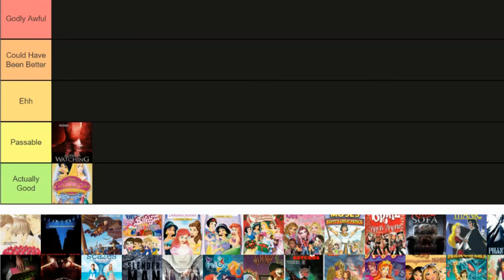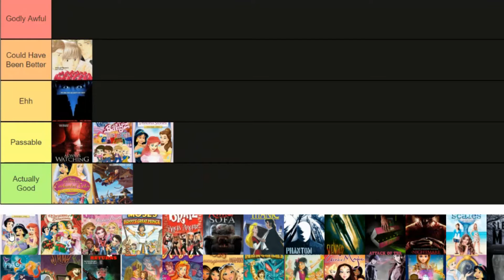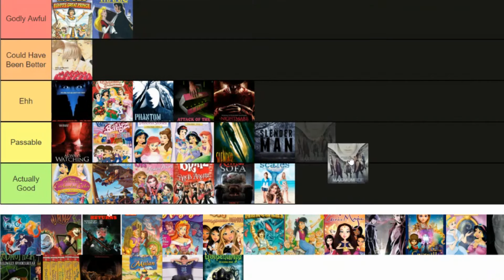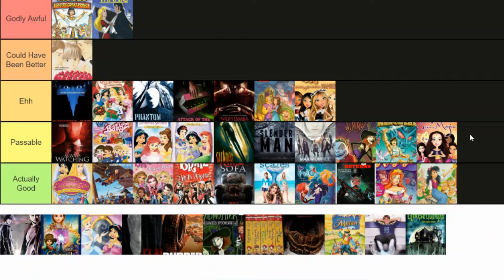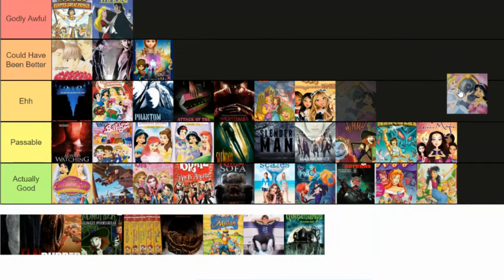My Worst Movie Review Toptier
All my movie reviews you can find on my channel or there is a playlist to watch them all in order.